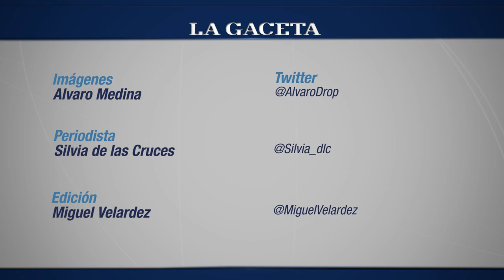Un motociclista murió aplastado por un colectivo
El accidente ocurrió en avenida Independencia y Lídoro Quinteros.